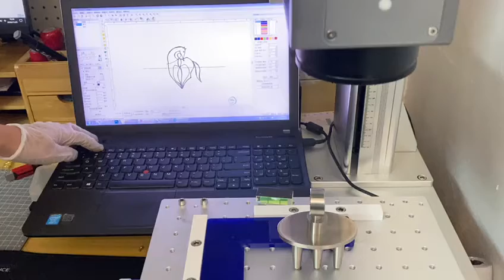Sumchi6 came into being...